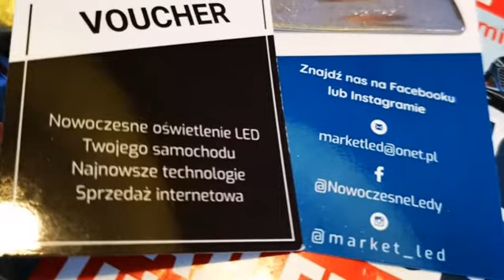Żarówki P21W LED Kierunkowskazy Ledowe